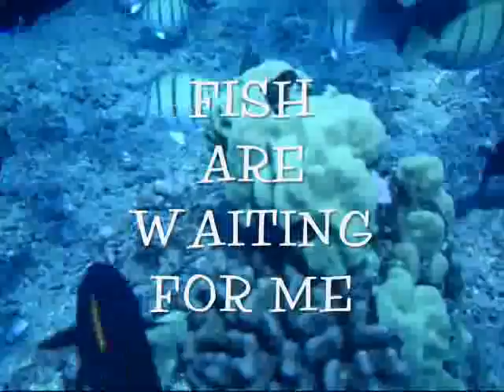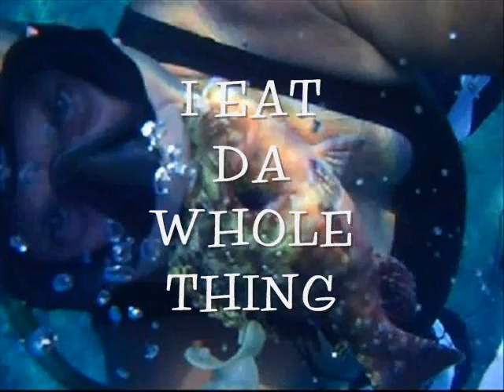SUMMER TIME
I GET CLOSE TO FISH BECAUSE THEY LIKE MY SHORTS